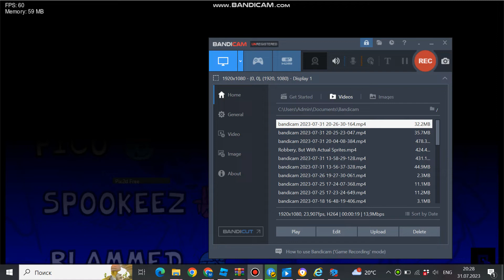Botplay Is Everyone's Assistant In FNF!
Like, It Can Solve Any Problem, But, I Don't Remember What BF Said.